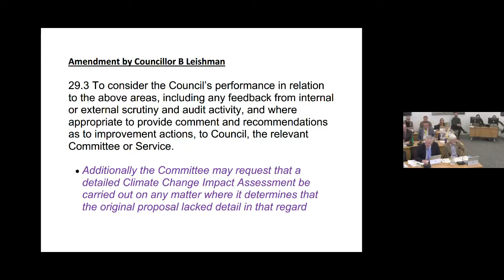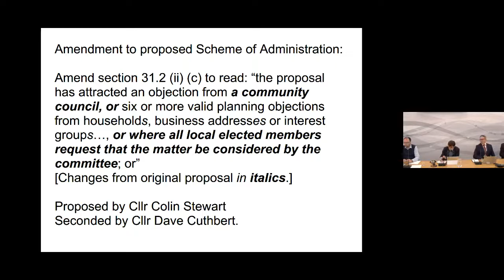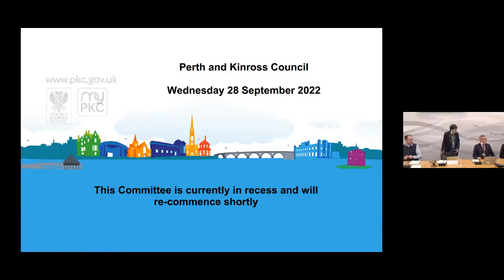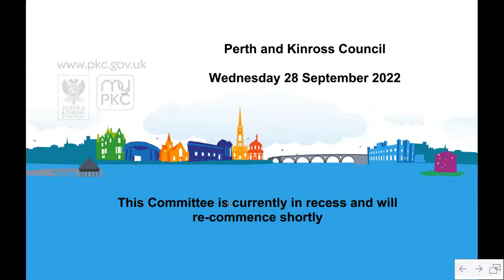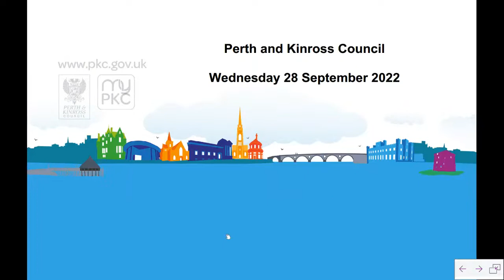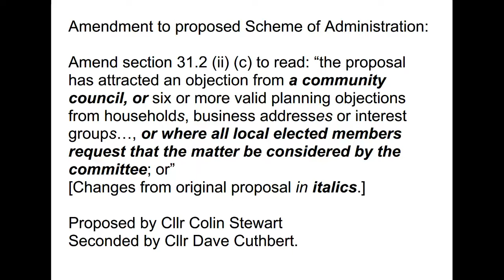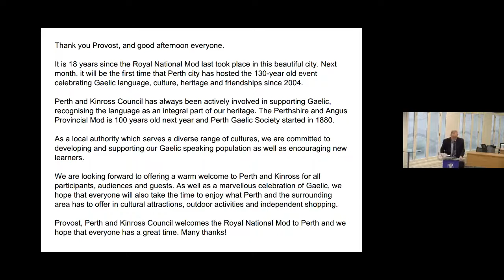Perth and Kinross Council - 28 September 2022 (Part 2)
Recording of the second part of the Perth and Kinross Council meeting held on Wednesday 28 September 2022.